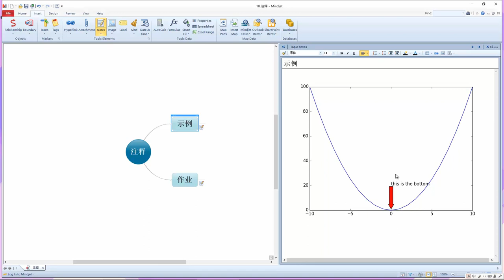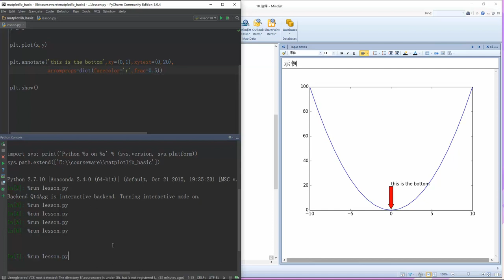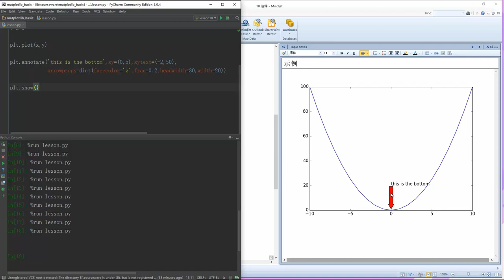Python数据可视化分析 matplotlib 18 注释 mp4